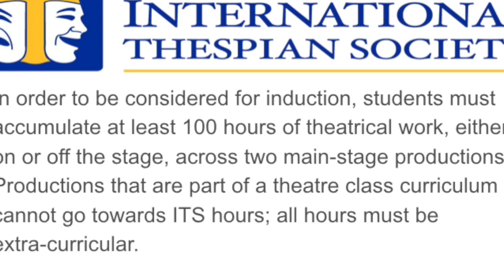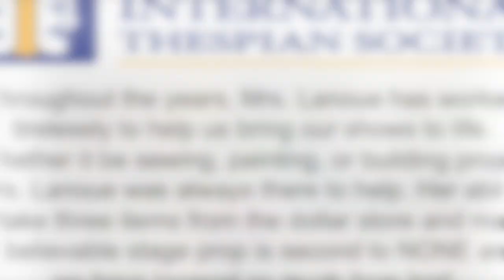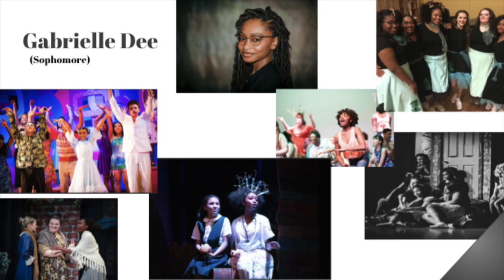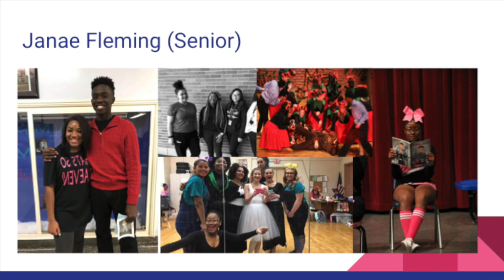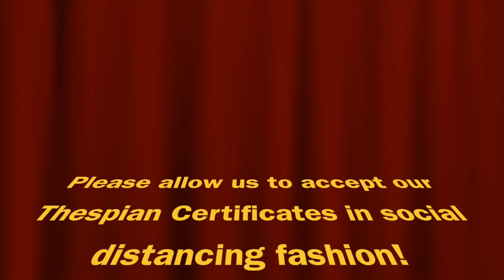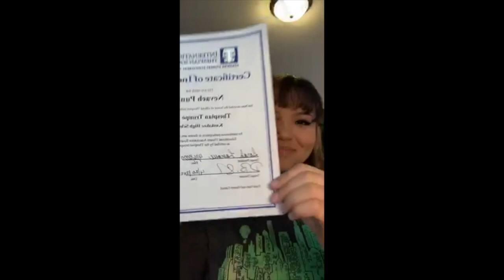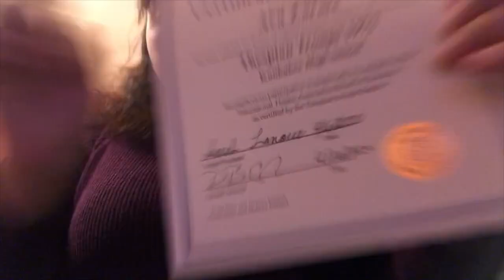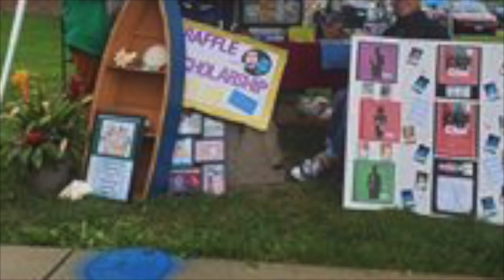Kankakee High School International Thespian Society Virtual Induction Ceremony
This video is about Thespian Induction